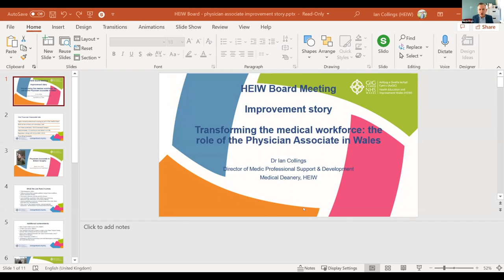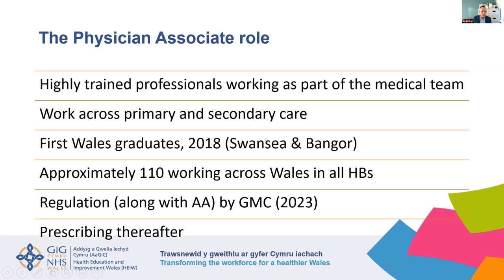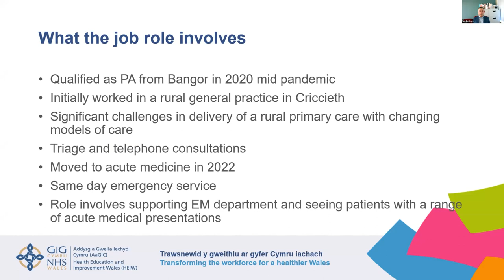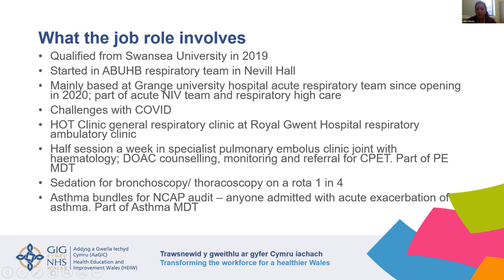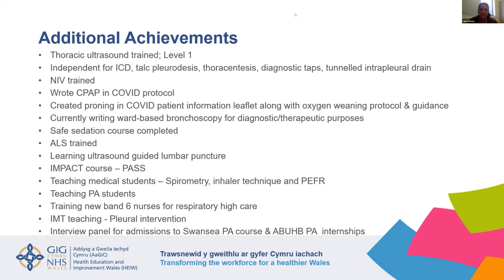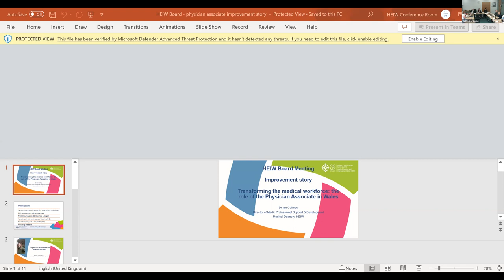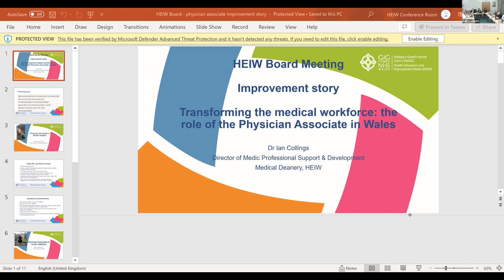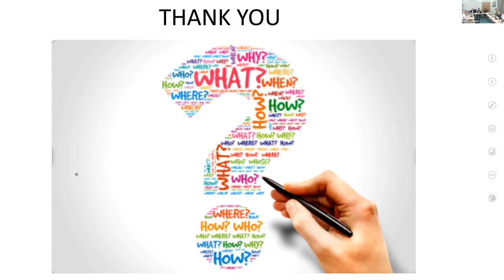Cyfarfod y Bwrdd AaGIC Medi 2022/ HEIW Board Meeting September 2022